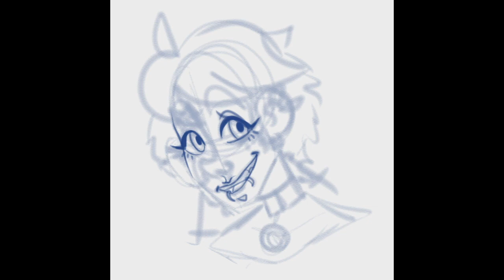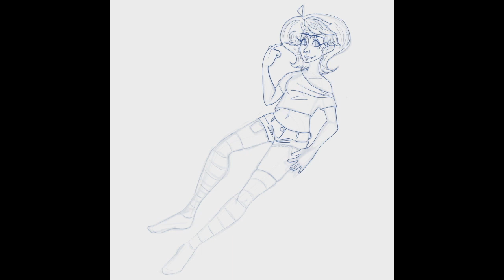Damion and Laurel OC Timelapses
I tried combining 2 time lapses into one video this week. Let me know what you think!

These pieces took about 4 hours altogether.